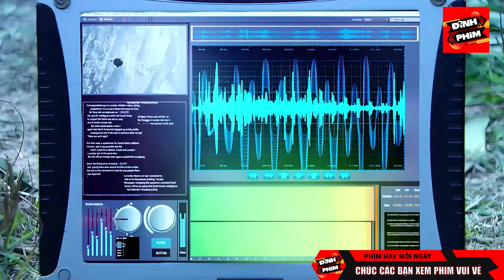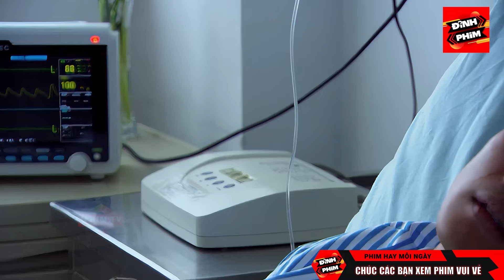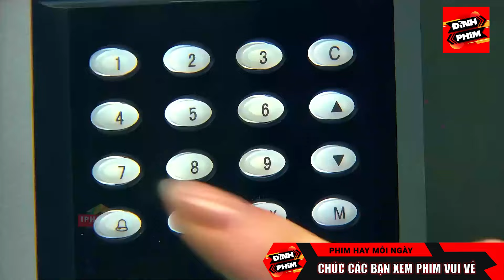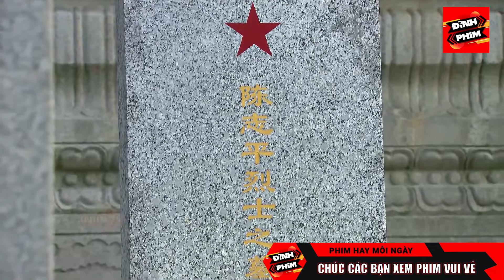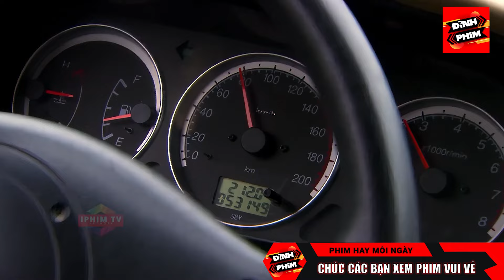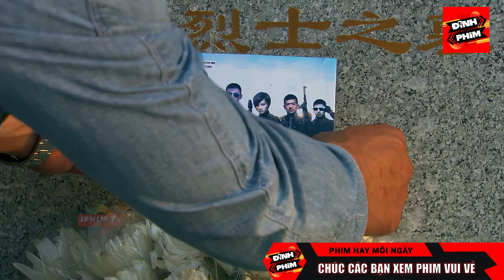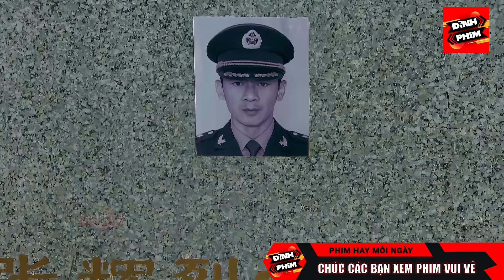Nữ Sát Thủ Ngọt Nước Nhận Lên Ông Trùm Vác Súng Lấy Sọ Kẻ Thù Không Đội Trời Chung Giành Lại Địa Bàn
🎥 Tên phim: ĐỘI HÀNH ĐỘNG ĐẶC BIỆT

🎭 Diễn viên: Nhậm Thiên Dã, Lý Trình Bân,…

📝 Nội Dung: Thủ lĩnh tổ chức khủng bố Tiger và những người khác đã bắt cóc Giáo sư Châu và Thư Nam Hy , Minh Đạt là thủ lĩnh của nhóm hoạt động đặc biệt G12 có nhiệm vụ đi giải cứu con tim, nhưng bị Tiger bắt và đưa đến căn cứ để trải qua thí nghiệm ma túy. Ông chủ muốn dùng thuốc để điều khiển Minh Đạt thực hiện các hoạt động khủng bố, nhưng Minh Đạt đã phá hoại hoạt động của tổ chức bằng sự kiên trì của mình. Trên thực tế, Trương Hạo đã vượt qua khó khăn để phát triển phần mềm đào tạo của "Nhóm hoạt động đặc biệt G12" và đã thành công, hòa giải với cha mình, hoàn thành tâm nguyện cuối cùng của anh trai mình.

Nữ Sát Thủ Ngọt Nước Nhận Lên Ông Trùm Vác Súng Lấy Sọ Kẻ Thù Không Đội Trời Chung Giành Lại Địa Bàn | Đỉnh Phim